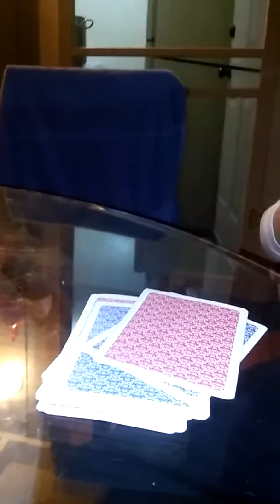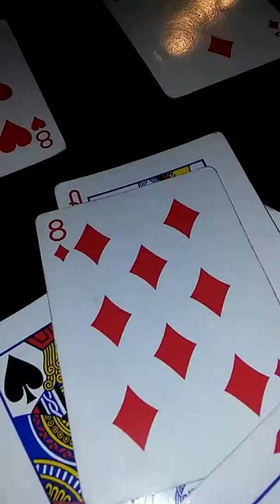No awante 6 segundos!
Water challenge